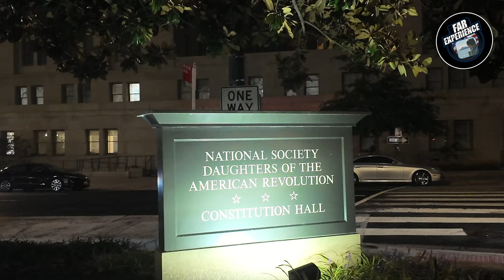RAHAT FATEH ALI KHAN'S Live Concert in Washington DC 2024! 🇺🇸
Don't miss Rahat Fateh Ali Khan's live concert in Washington DC 2024! Get ready for an unforgettable night of soulful music and mesmerizing performance!